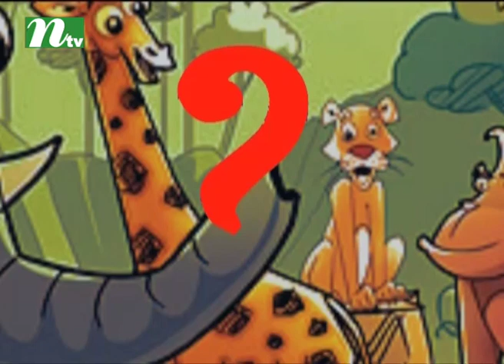Janar Ache Bolar Ache | জানার আছে বলার আছে | Guest : Nusrat Juhury Pranti | EP 2127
Story: Janar Ache Bolar Ache | জানার আছে বলার আছে is a bengali telecasted on International Television Channel Ltd (NTV). ...

CAST